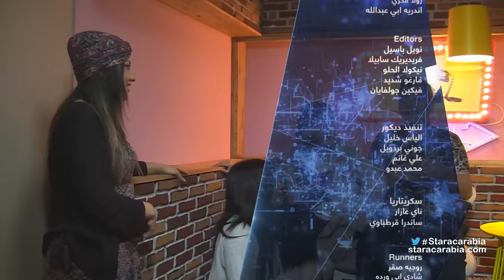Star Academy 11 Dailies- Episode 55 / يوميات ستار اكاديمي 11- الحلقة 55